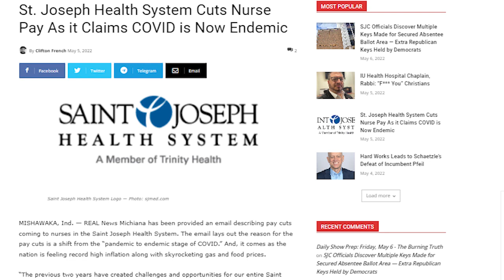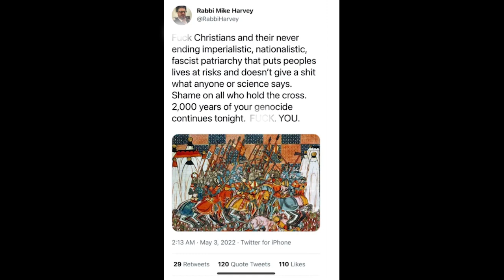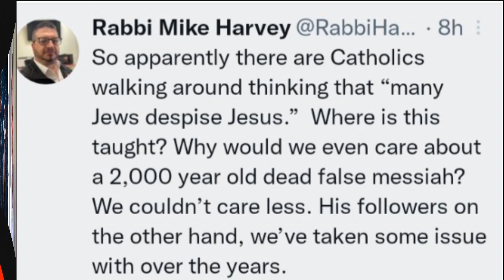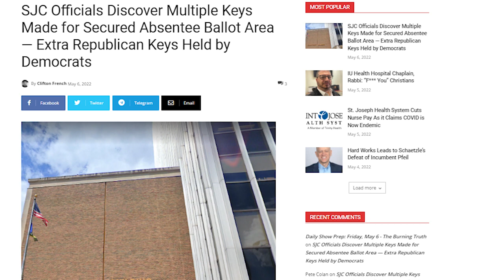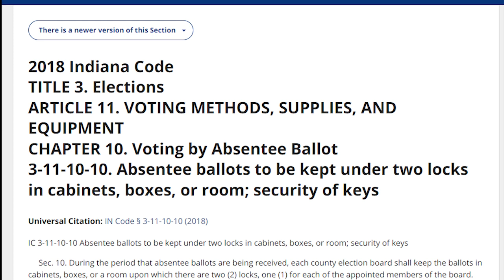REAL News Roundup: All of The Secret Keys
In this episode, Clifton and Ben discuss the discovery of multiple previously unknown keys to access the secured St. Joseph County absentee ballot area. The additional keys are all held by Democrats -- when it was originally thought there was only 1 key for Democrats and 1 key for Republicans. They also touch on a story about an IU Health Chaplain calling for a war against Christians and other stories from the week. You can read all of RNM's stories at REALNewsMichiana.com